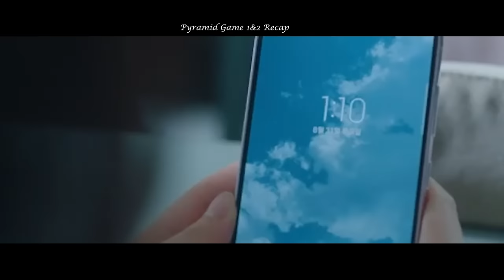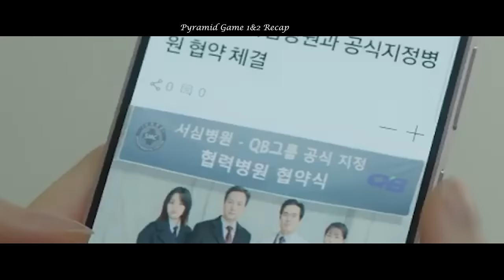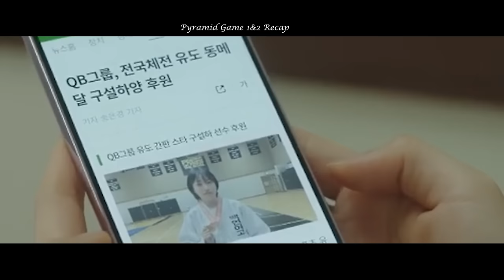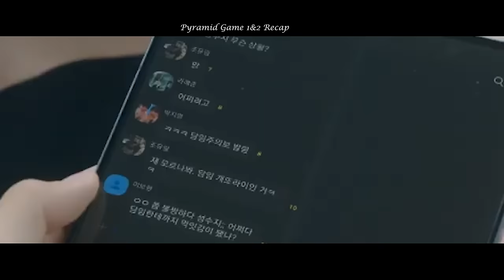PYRAMID GAME RECAP ( Mizotawng) Part 1&2